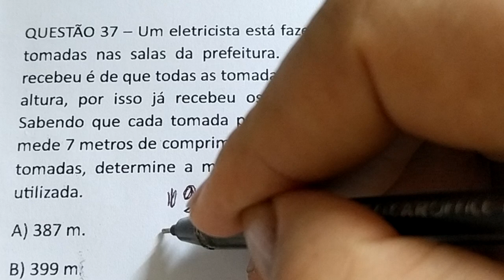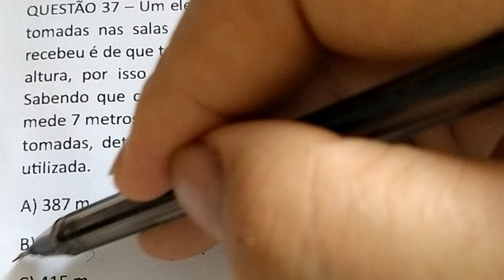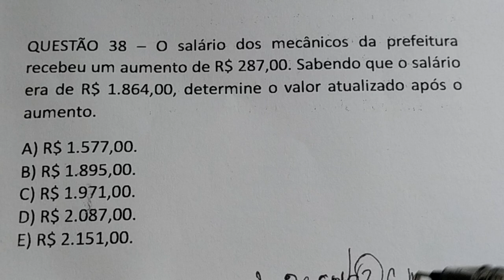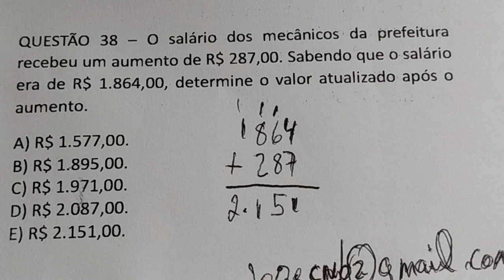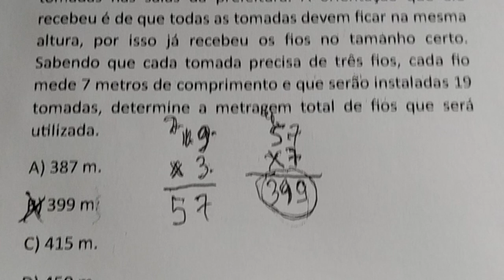Questões de Matemática Básica Resolvida - Cai em concurso - 18 de setembro de 2024 10h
QUESTÃO 36 – Um motorista da prefeitura saiu para abastecer o veículo oficial. Chegando ao posto de combustível, viu que o valor do litro era R$ 6,00, e abasteceu o carro com 27 litros. Qual é o valor a ser pago pelo abastecimento?

QUESTÃO 37 – Um eletricista está fazendo a instalação de tomadas nas salas da prefeitura. A orientação que ele recebeu é de que todas as tomadas devem ficar na mesma altura, por isso já recebeu os fios no tamanho certo. Sabendo que cada tomada precisa de três fios, cada fio mede 7 metros de comprimento e que serão instaladas 19 tomadas, determine a metragem total de fios que será utilizada.